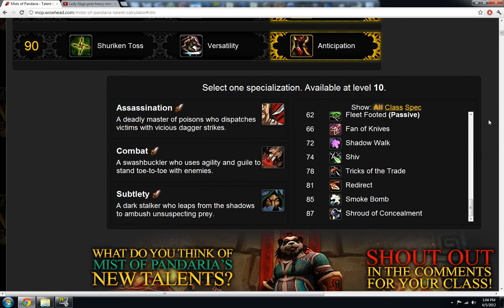[MoP Beta] - Rogue Talents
A look at the talents in their current (as of 04.05.12) condition.